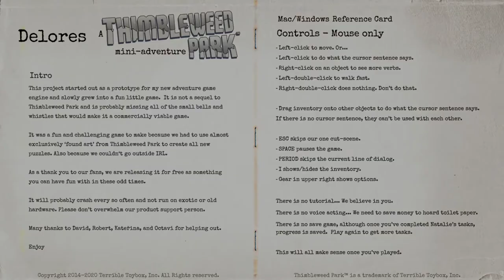Lets play Delores: A Thimbleweed Park Mini Adventure. Photographs 1-5.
Thimbleweed Park is back! We finally have a chance to revisit Thimbleweed Park again with this mini adventure Ron Gilbert cooked up and released for free.

The game resets itself after completing the task of taking five photos. But starting the game again will grant you a new set of photos to take. We have split the game into shorter walktroughs for every session.